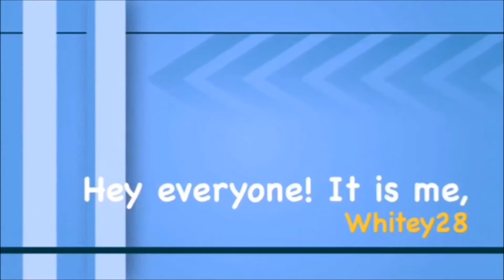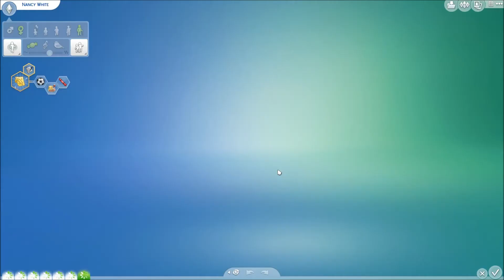Let's Play The Sims 4 Disney Princess Legacy S3 [Part 20] Big Birthdays!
**Read Me**

Origin ID: Tianyao28